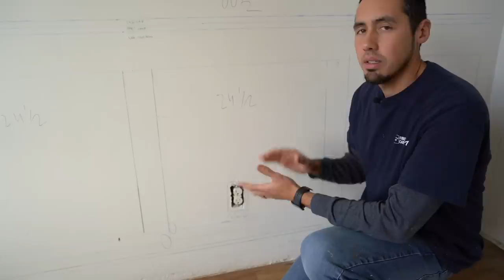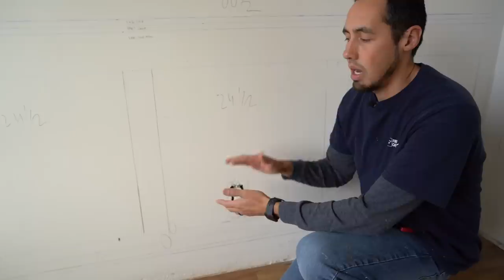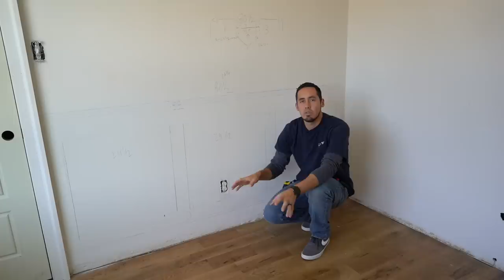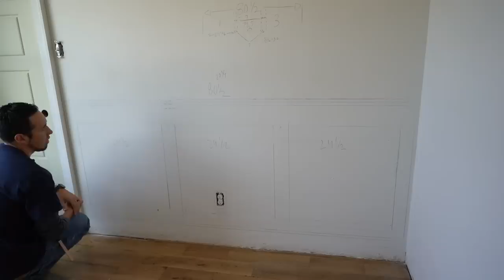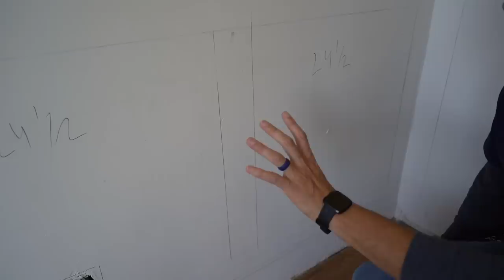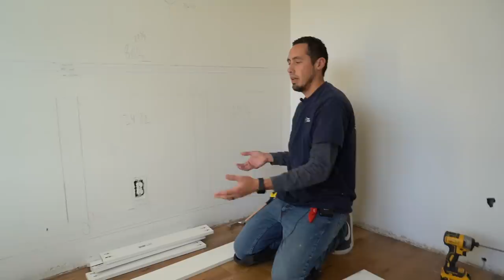Building a Wainscot Unit - Interior Trim Work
Thanks for following along in the wainscoting series. In this video we build the first wainscot unit for the room and install it to the wall.

KREG AUTOMAXX POCKET HOLE CLAMP

KREG COARSE THREAD POCKET SCREWS

DeWALT LASER LEVEL I USE

15 G NAIL GUN I USE

STUD FINDER I USE(FAVORITE)

KREG MULTI MARK

FAVORITE TRIM NAIL GUN(MILWAUKEE 18)

COMBO SQUARE (FOR WINDOW TRIM)

MITER SPRING CLAMPS

CONTOUR GAUGE

JOBSITE TABLE SAW

MAIN MITER SAW

ONLY UTILITY KNIFE I ABSOLUTELY LOVE

MY TRACK SAW

SMALL MITER SAW

SLIDING MITER SAW

EVERY TOOL I USE

VIDEO/CAMERA GEAR*

MAIN CAMERA

SMALL CAMERA